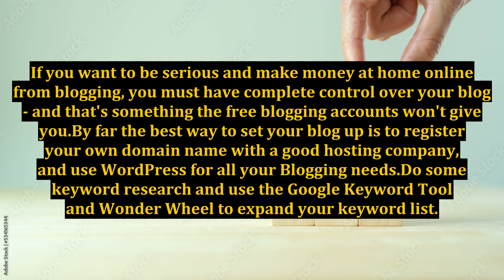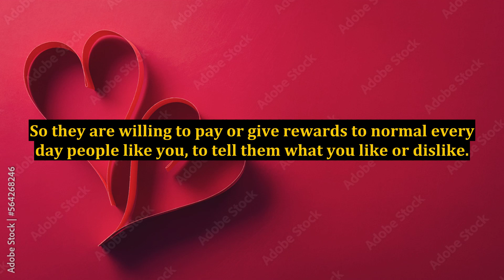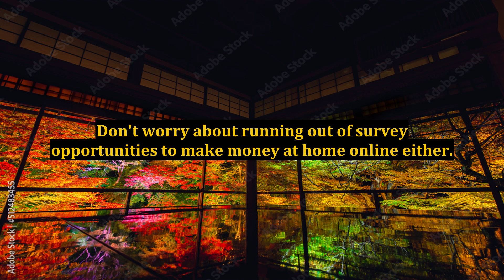Make Money at Home Online - The 2 Shockingly Simple, Easiest Money Making Opportunities Online